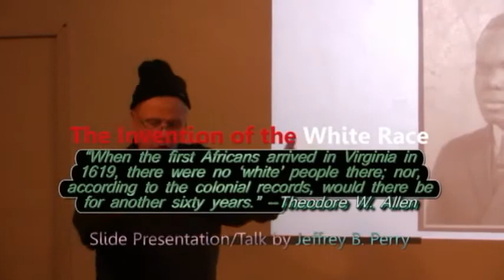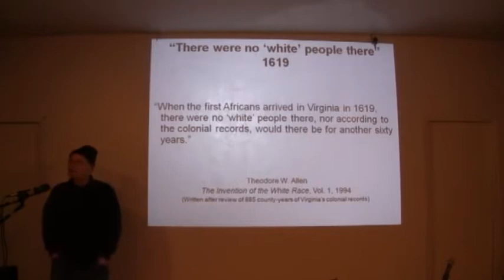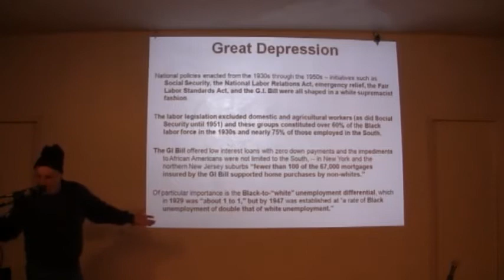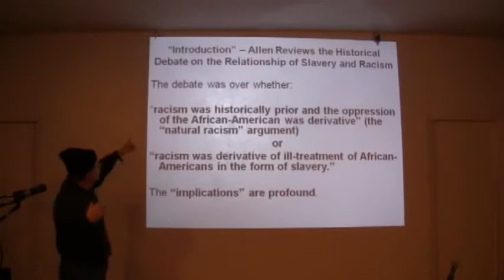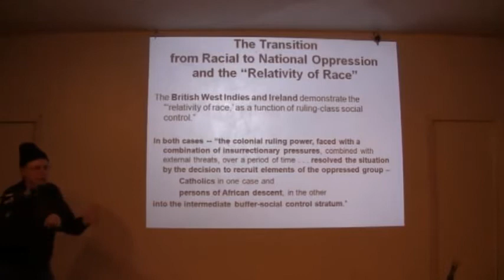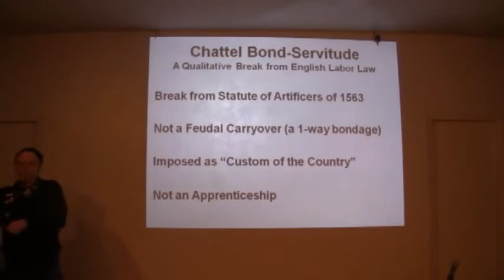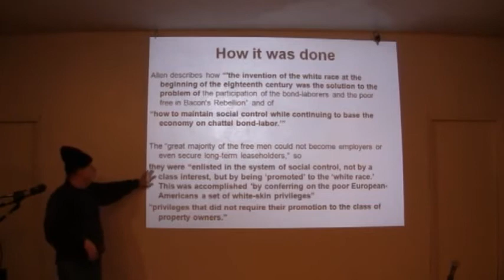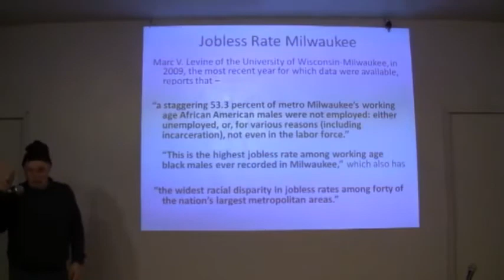The Invention Of The White Race by Theodore W Allen Presentation by Jeffrey B Perry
Theodore W. Allen’s two-volume The Invention of the White Race (The Invention of the White Race, Volume 1: Racial Oppression and Social Control, The Invention of the White Race, Volume 2: The Origin of Racial Oppression in Anglo-America), presents a full-scale challenge to what Allen refers to as “The Great White Assumption” – “the unquestioning, indeed unthinking acceptance of the ‘white’ identity of European-Americans of all classes as a natural attribute rather than a social construct.” Its thesis on the origin and nature of the “white race” contains the root of a new and radical approach to United States history, one that challenges master narratives taught in the media and in schools, colleges, and universities. With its equalitarian motif and emphasis on class struggle it speaks to people today who strive for change worldwide.

The Invention of the White Race is a compelling work that re-examines centuries of history. It also offers Allen’s glimpse of “the future in the distance.” When he completed Volume II sixteen years ago, the 78-years-old Allen, in words that resonate today, ended by describing “unmistakable signs of maturing social conflict” between “the common people” and “the Titans.” He suggested that “Perhaps, in the impending . . . struggle,” influenced by the “indelible stamp of the African-American civil rights struggle of the 1960s,” the “white-skin privileges may finally come to be seen and rejected by laboring-class European-Americans as the incubus that for three centuries has paralyzed their will in defense of their class interests vis-à-vis those of the ruling class.” It was with that prospect in mind, with its profound implications for radical social change, that the independent, working class intellectual/activist Theodore W. Allen (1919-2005) concluded The Invention of the White Race.